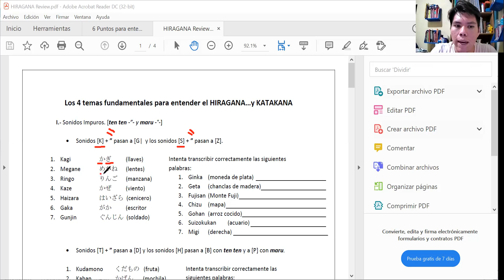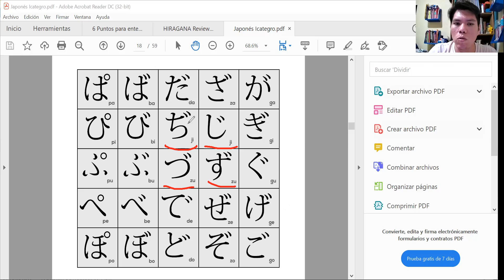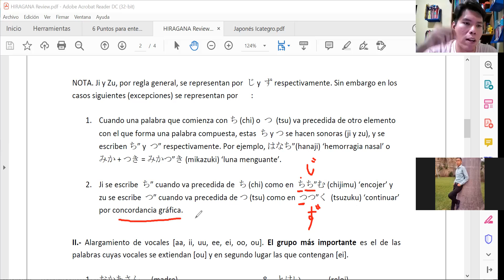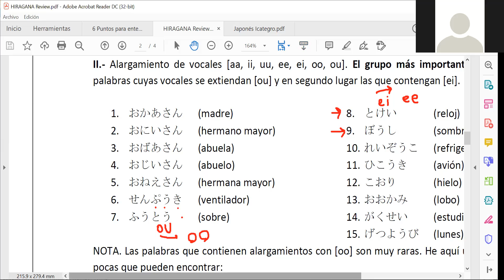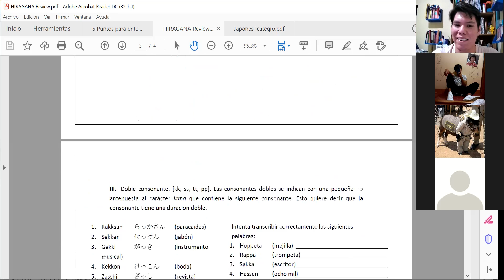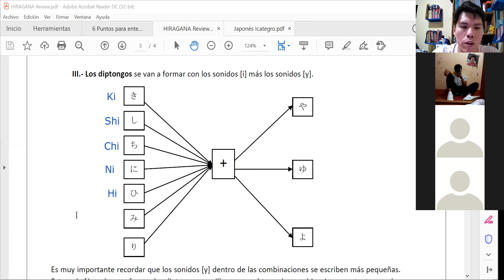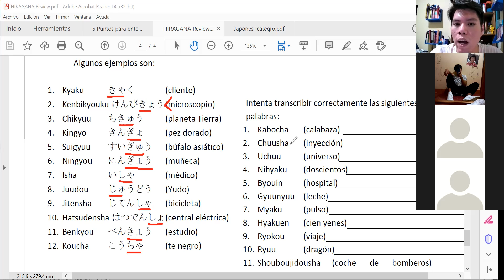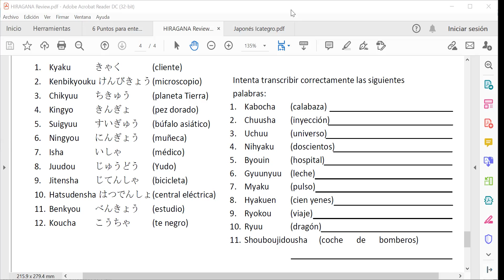APRENDER JAPONÉS 10